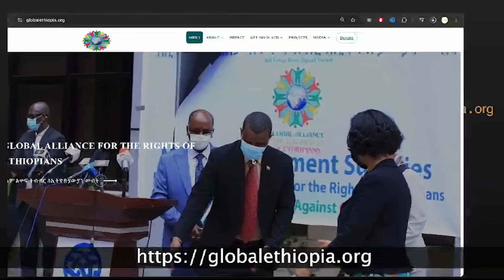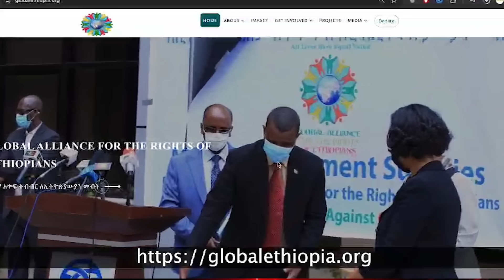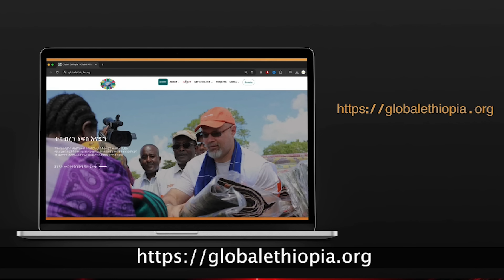Anchor media የጎፋው ትራጄዲና የግሎባል አሊያንስ ጥሪ